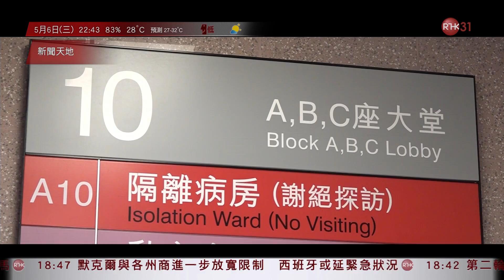香港電台視像新聞Promo (武漢肺炎X台灣大選X區議會選舉)